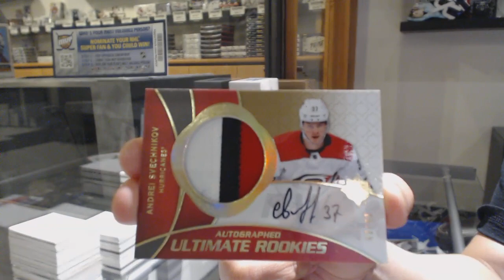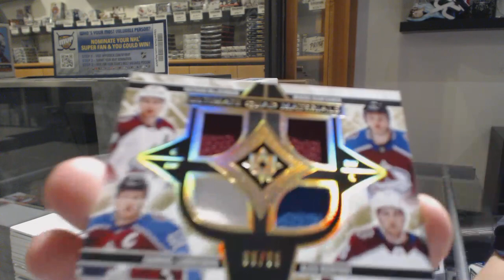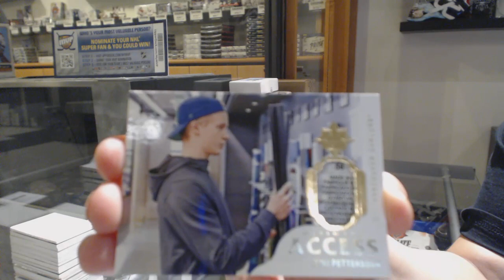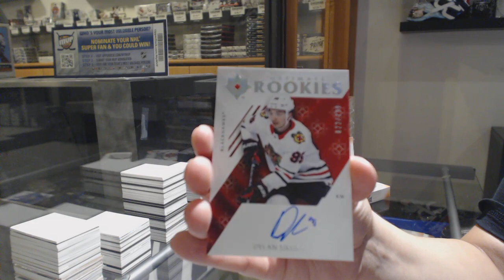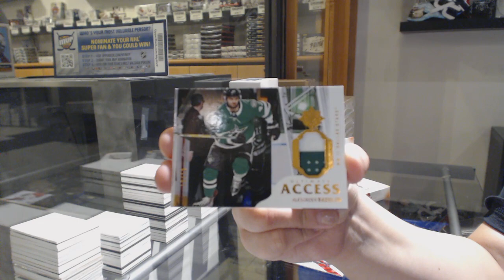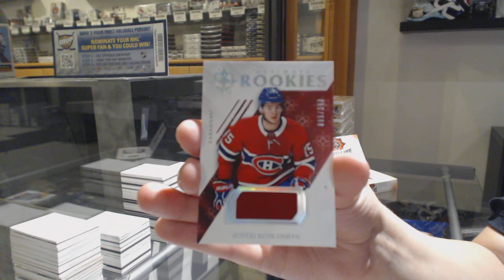18-19 Upper Deck Ultimate Hockey 4 Box Break - C&C GB #10,784